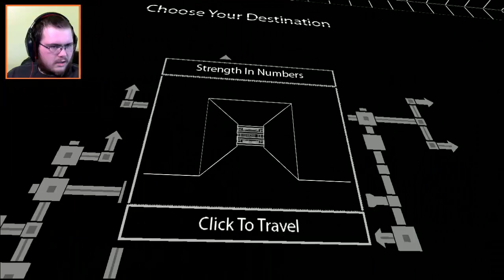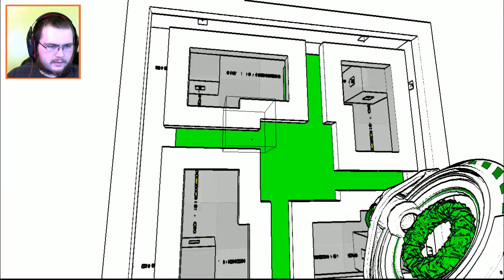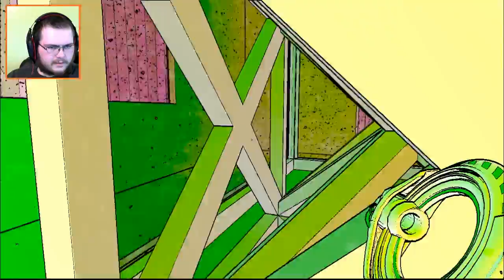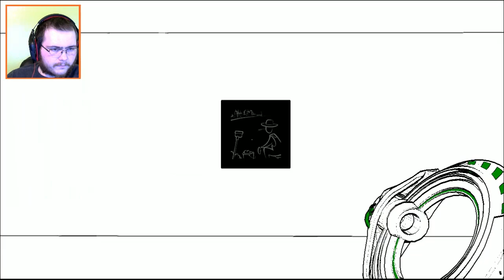Antichamber 5 - New and Different Puzzles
With a new puzzle gun, we unlock more possibilities in rooms, we are able to access more, and we make quite a bit a progress, as far as I can tell.

Antichamber is a puzzle game where you must go around and use cubes to open doors, that lead to more and more puzzles.